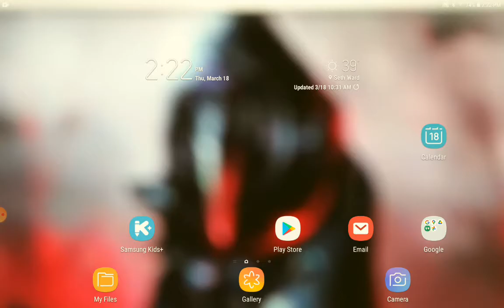S T U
just a couple of matches whith stu the new brawler and the connection messing up my gameplay